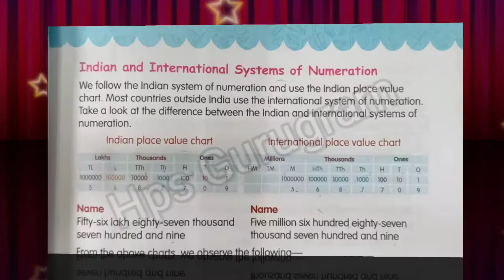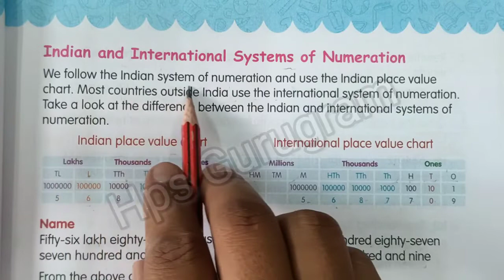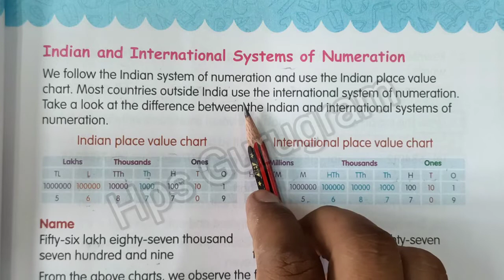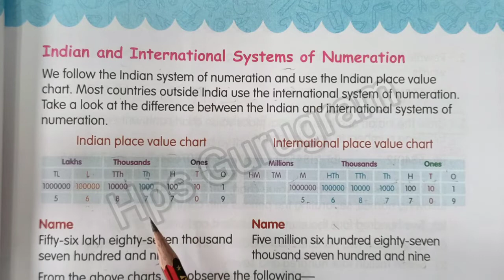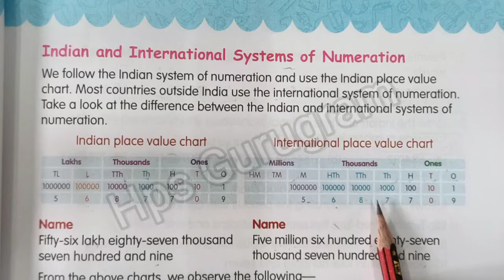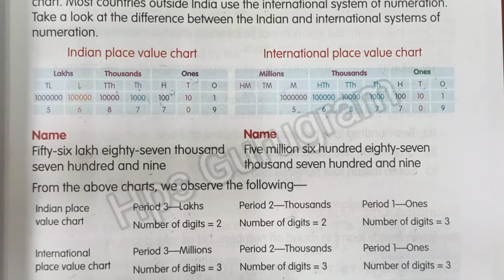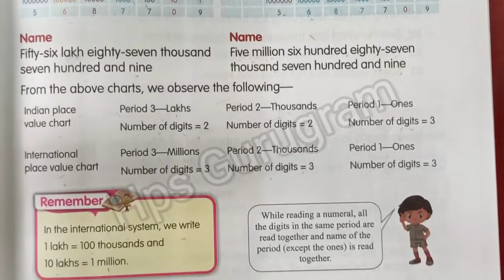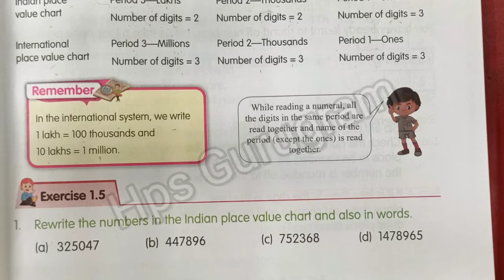Class 4 Maths|Mathsight Class 4|Chapter 2 Addition | Ex 1.5 |HPS Gurugram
Class 4 Maths|Mathsight Class 4| Maths Class 4|Chapter 2 Addition |  Ex.15 |HPS Gurugram| Mathsight
Class 4 Maths|Mathsight Class 4| Maths Class 4|Chapter 2 Addition | Recap Ex|HPS Gurugram| Mathsight
Class 4 Maths|Mathsight Class 4| Maths Class 4|Chapter 1Large Numbers|Ex 1.7|HPS Gurugram|
Class 4 Maths|Mathsight Class 4| Maths Class 4|Chapter 1Large Numbers|Ex 1.3|HPS Gurugram| Mathsight
Class 4 Maths|Mathsight Class 4| Maths Class 4|Chapter 1Large Numbers|Ex 1.2|HPS Gurugram|
class 4 maths ncert syllabus
class 4 maths notes
class 4 maths ncert question paper
class 4 maths paper in hindi
class 4 maths play with patterns
class 4 maths project
class 4 maths profit and loss
class 4th maths videos
grade 4 maths victorian curriculum
grade 4 maths videos
class 4 vedic maths
grade 4 maths victoria
kv class 4 maths worksheets
class 4 maths worksheet in
class 4 maths work
class 4 maths worksheet fraction
maths xpress class 4 solutions
grade 4 maths youtube
cbse class 4 maths youtube
maths zest class 4
class 4 maths problem
class 4 maths chapter 1 in hindi
for class 4 maths
mathsight class 4 solutions
mathsight class 4 chapter 1
indiannica mathsight class 4
britannica mathsight class 4 solutions
britannica mathsight class 4
mathsight class 4 pdf download